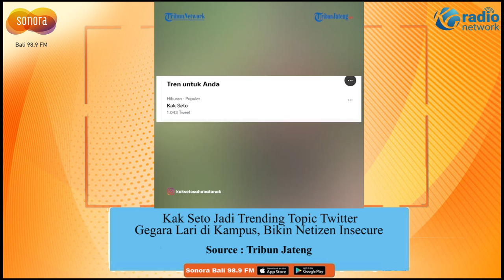Trending! Kak Seto Lari 30 Menit di Usia 70 Tahun Netizen Ramai Komentar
Ia tampak berlari-lari layaknya anak muda meski usianya sudah 70 tahun. Video itu ia unggah di akun instagramnya kak seto sahabat anak. Sontak hal itu membuat warganet memenuhi kolom komentar.